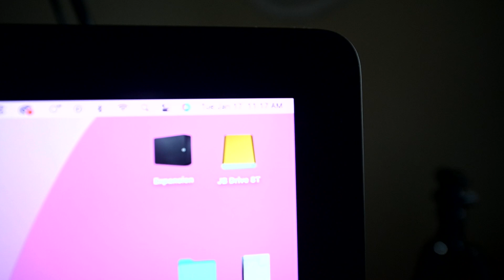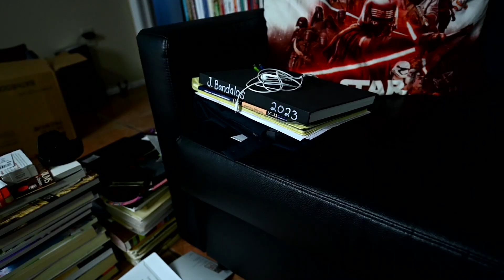11:17 It's Time!.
I am Light
I am Loved
I am Loyal